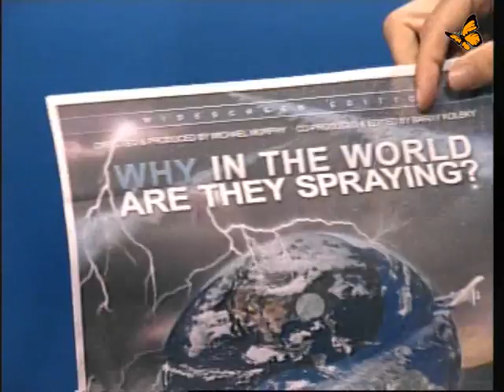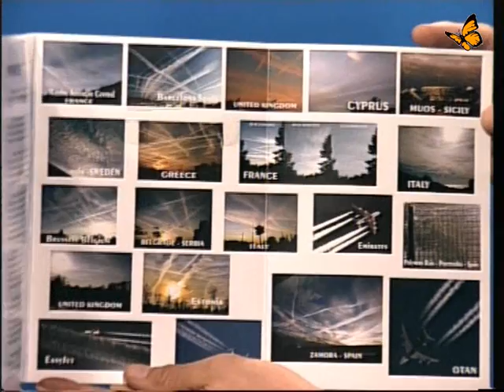Erd- und Wettermanipulation - Zivilgesellschaft gegen Geoengineering - W. Altnickel Bewusst.tv 2013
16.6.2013 - Werner Altnickel im Gespräch mit Jo Conrad über eine EU-Anhörung in Brüssel ,über HAARP als Klimawaffe, Wettermanipulation und Chemtrail - Aktivitäten. Wetterkrieg und Schutz für EU- Bürger.

Das Europäische Parlament veranstaltete am 8. und 9. April 2013 eine Konferenz mit dem Titel:
„Ueber die Theorien des Wetterwandels hinaus
Die Zivilgesellschaft gegen das Geoengineering"

Online Video [ 41:19 ]
Dank an die Quelle:

SKYGUARDS verlangt vom europäischen Parlament den Schutz der europäischen Bevölkerungen.
In ihrer Peti­tion vom Mon­tag den 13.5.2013 for­der­ten Terra SOS -- teni­ble, SKYGUARDS und alter­na­tiva  vom EU -- Par­la­ment die am 8. und 9.4.2013 prä­sen­tier­ten Fak­ten ( über Geo­en­gi­nee­ring ) zu über­prü­fen, wel­che ein Anschlag gegen die Gesund­heit, die Sicher­heit und die Inte­gri­tät von euro­päi­schen Bür­gern sind, wel­che von den Regie­run­gen der Mit­glieds­staa­ten ver­leug­net werden.

weiterführende Links:
chemtrail.de